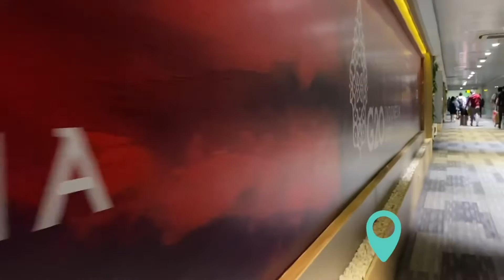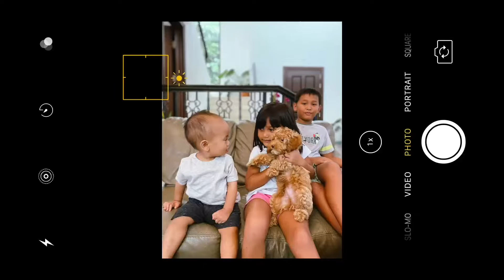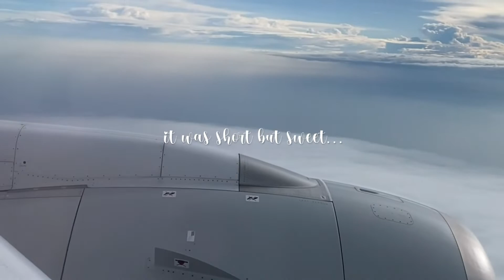Visiting our families in Indonesia & Philippines | first time flying after pandemic ✈️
A lot if first time on this trip!